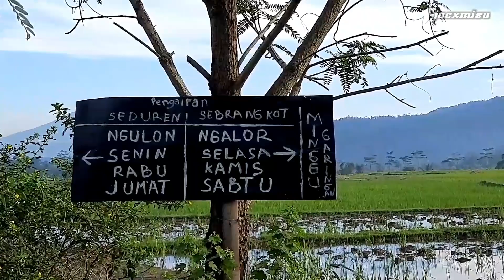PESONA SAWAH NGARAN GRABAG - PEMANDANGAN 7 GUNUNG & SUNRISE VIEW TERBAIK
Lahan pertanian yang membentang cukup luas di sebelah timur pasar grabag ini memiliki keistimewaan lebih. Selain memiliki pemandangan 7 gunung, dari sini kita juga bisa menikmati matahari terbit yang muncul dari balik gunung andong yang bersebelahan dengan gunung telomoyo.

Lokasi : Dusun Ngaran, Kelurahan Ngasinan, Kecamatan Grabag
Pemandangan : Gunung Merapi, Gunung Merbabu, Gunung Andong, Gunung Telomoyo, Gunung Ungaran,
Rute 1  : Dari Pasar grabag ke timur sekitar 500 meter, belok kiri masuk desa ndurit, jalan lurus terus kurang lebih 1 KM

Rute 2 : Dari Tirto ( makam sunan geseng ) masuk desa tirto, pertigaan ambil kanan arah gentan, lurus 500 meter

Sawah Gentan ngaran grabag, sawah ndurit grabag, sawah kaponan, destinasi wisata grabag terbaru 2021, tempat wisata grabag, pasar grabag terbaru 2021, suasana grabag magelang